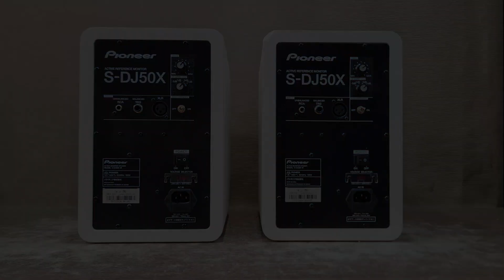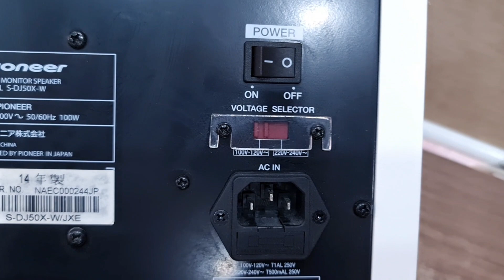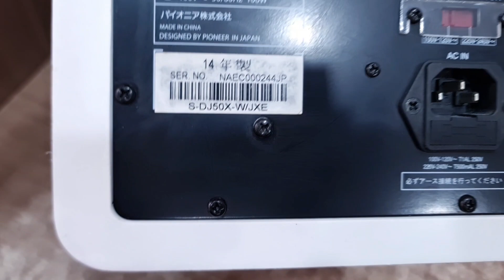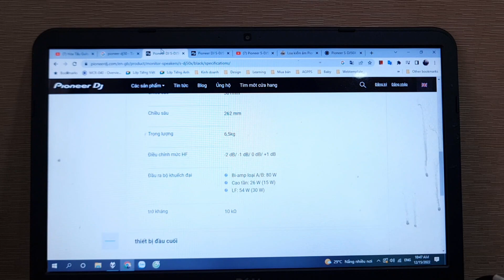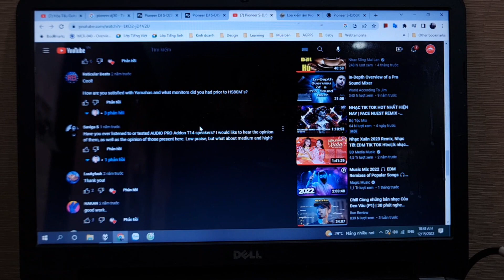💥Loa Công Suất Điện 220v PIONEER DJ50X Màng Carbon (0908804711)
🇺🇲Thương Hiệu Âm Thanh Studio, Sân Khấu, Loa Nghe nhạc nổi tiếng của Nhật
LOA TÍCH HỢP AMPLI (nguồn 100v~240v)
⚡️Loa kiểm âm phòng thu chuyên nghiệp.
⚡️Loa nghe nhạc với chất âm đẳng cấp.
⚡️Loa lớn, công suất lớn 100w mỗi loa.
--- 💰 Giá Không Bao Gồm Phí Ship 💰 ---
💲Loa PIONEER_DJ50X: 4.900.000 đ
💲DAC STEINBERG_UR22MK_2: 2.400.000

Thông số loa :
- Điện nguồn độc lập: 2 chế độ 100v / 240v.
- Mạch công suất: Class A B
- Có âm lượng riêng.
- Tăng chỉnh Treble.
- Trạm kết nối: RCA (Aux), 6.5mm và Cannon (3 chân)
- Màng loa bass sợi Carbon.
- Bass 14cm, Treble 2,5cm.
- Công suất mỗi loa : 100W
- Công suất ra loa: Bass 60w + Treble 40w
- Độ động: 50Hz - 20KHz
- Kích thước: cao 31 x ngang 20 x sâu 26cm
- Nặng: 6.5kg